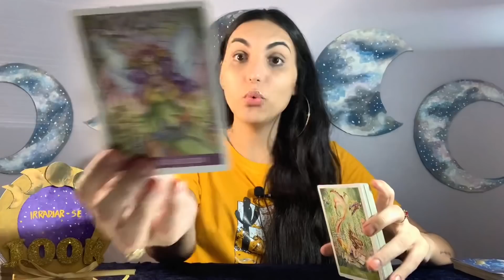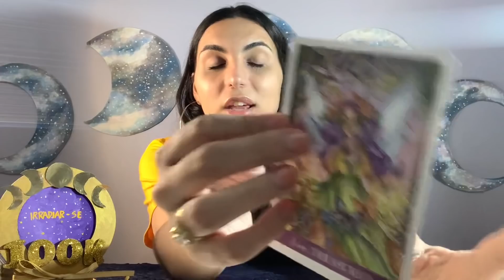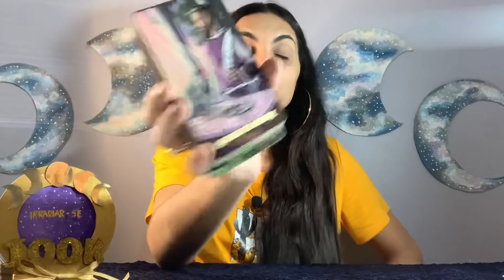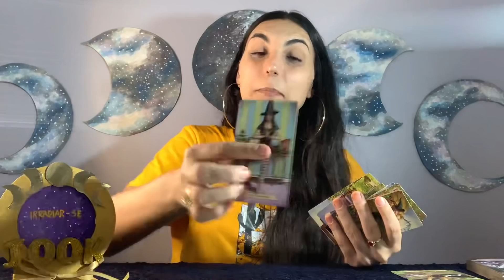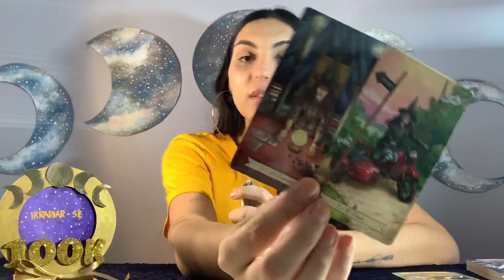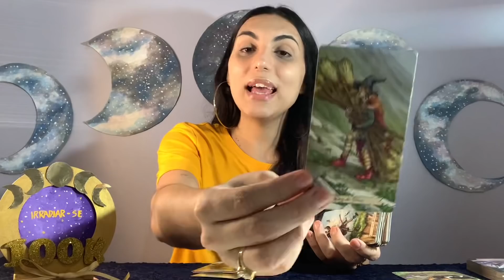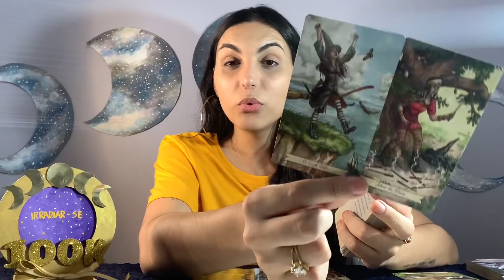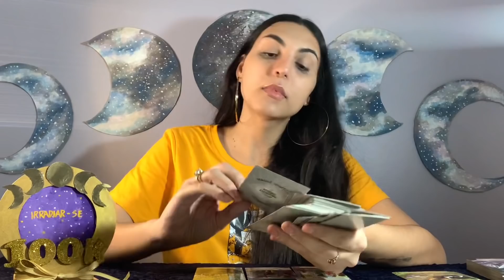♏️ESCORPIÃO ☀️ SE PREPARA! Uma mensagem iluminada por Deus! 🌟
Oráculos usados na leitura:
Everyday Witch Oracle
Tarô Diário de uma Bruxa
Oráculo Terapêutico dos Acordos Espirituais

Isabelly,
Irradiar-se ☀️